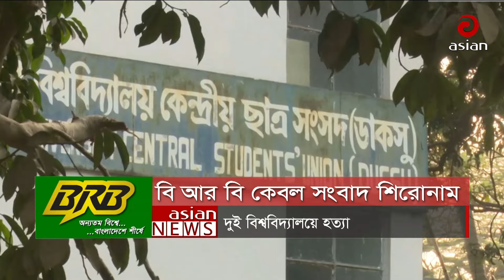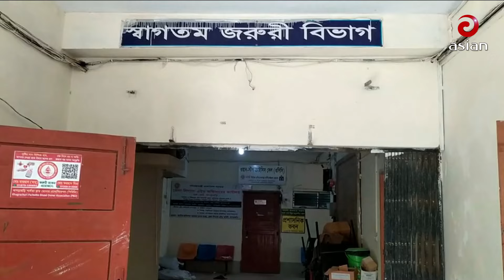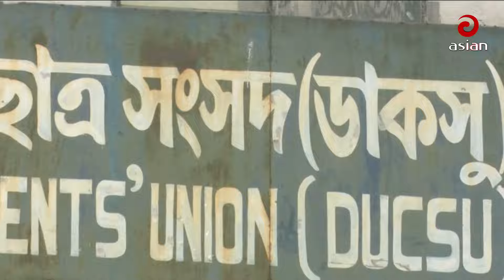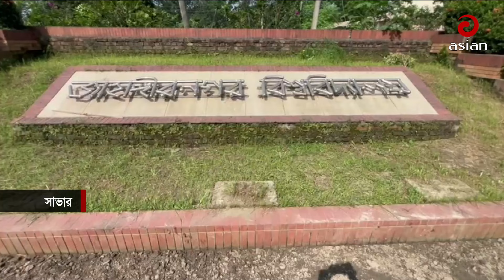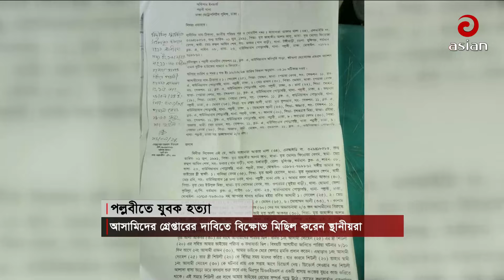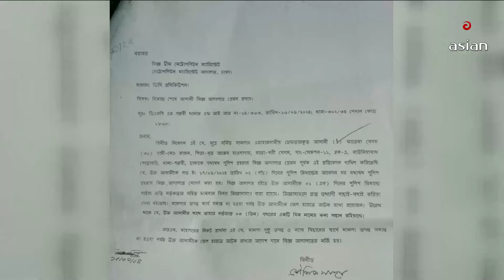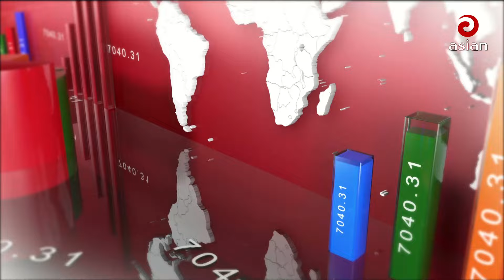Daily News Bulletin || 6:00 PM || 20 September 2024 || Asian News